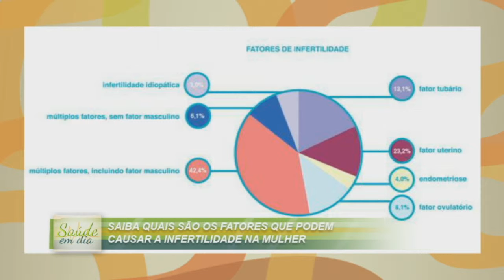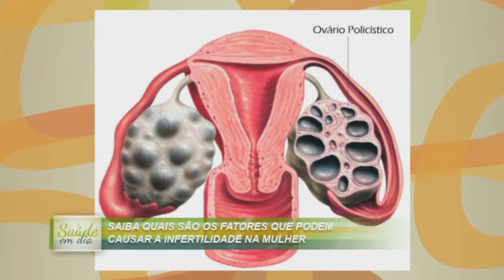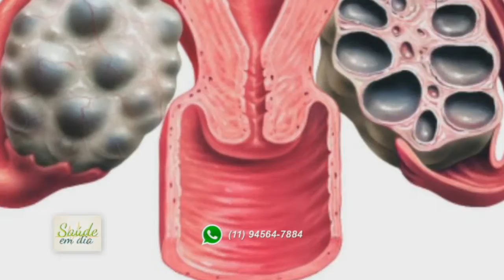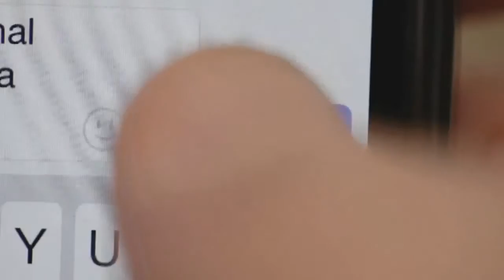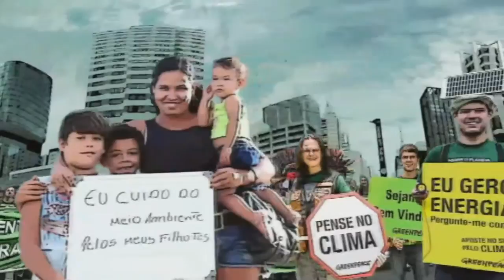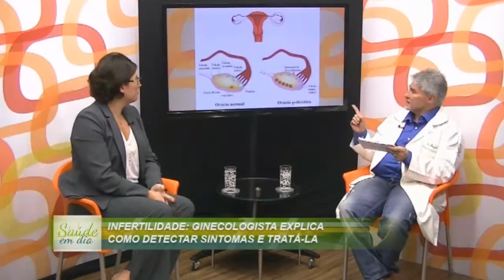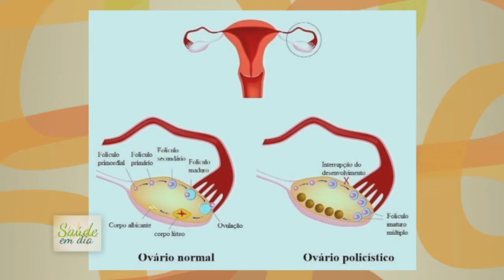Saúde em Dia - 28/09/15 - Soraia Casanova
Angelo Pavin entrevista a ginecologista e obstetra Soraia Casanova, que fala sobre as causas de infertilidade na mulher.